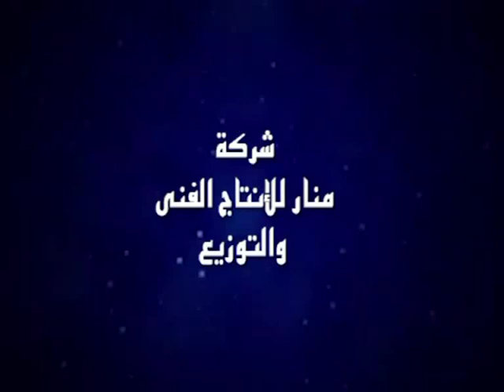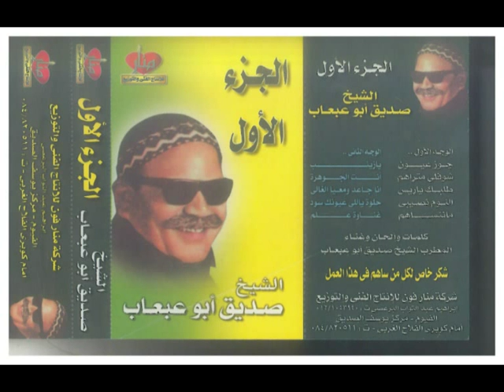ابو عبعاب ياعين منة